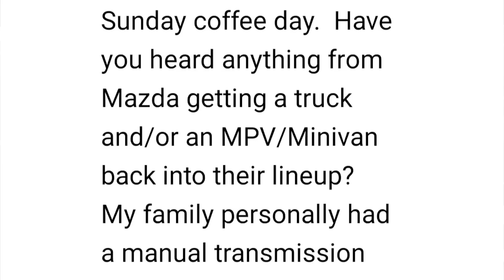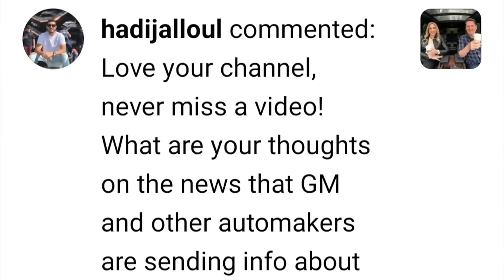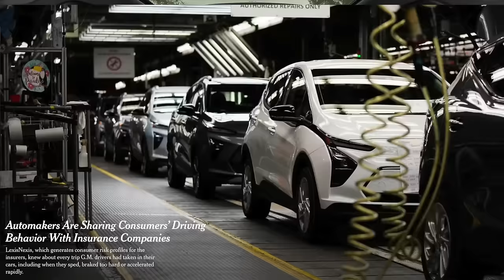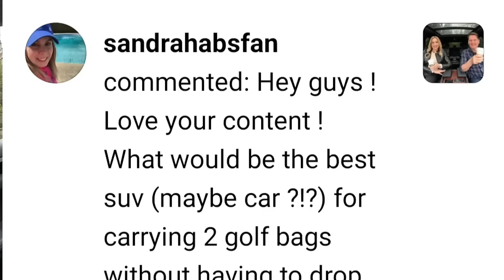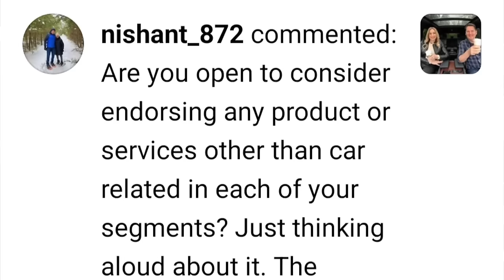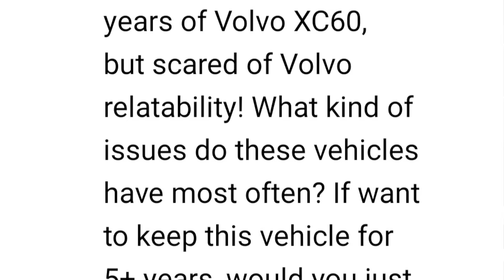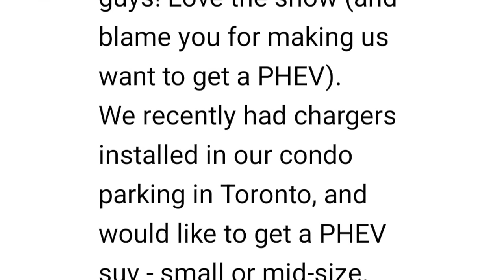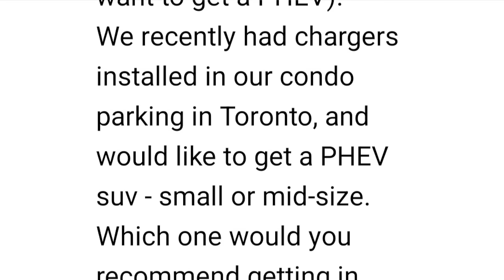Questions, Coffee & Cars #73 // Is your vehicle data being sold?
This is a Motormouth couple car video answering your questions from Instagram, like: Thoughts on GM selling data? Best SUV for golf bags? Are you open to endorsing products? Thoughts on Volvo XC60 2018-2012? Volkswagen Cross Sport turbo-4 or VR6? Buying a gas car over hybrid or electric? Best small to mid-size PHEV? Will Mazda bring back a pickup?

0:00 Intro
0:29 Will Mazda bring back a pickup?
1:14 Thoughts on GM selling data?
8:24 Best SUV for golf bags?
10:15 Are you open to endorsing products?
12:02 Thoughts on Volvo XC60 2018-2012?
13:49 Turbo-4 or VR6 VW Atlas?
16:02 Buying a gas car over hybrid or electric?
17:52 Best small to mid-size PHEV?